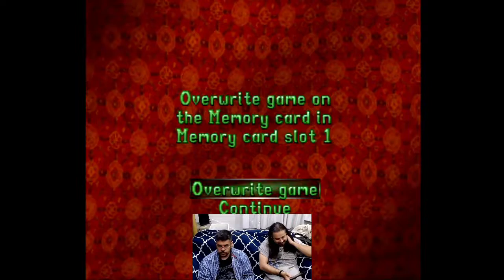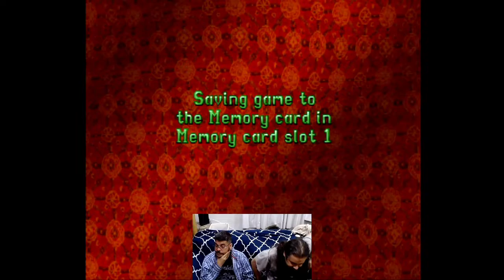SRB Gaming | Tomb Raider II | Part Fifteen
IT'S GAME TIME as the Maria Dora informs us how many circuit breakers there really are in part fifteen of our Tomb Raider II playthrough!